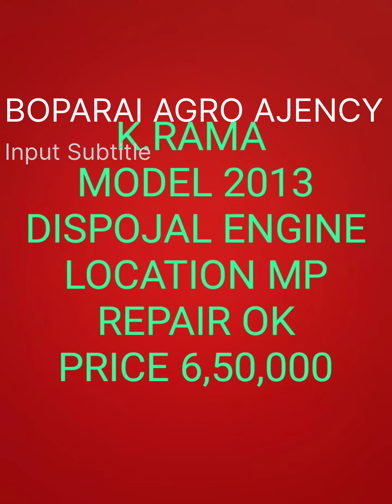OLD COMBINE SALE PARCHSAE BOOKING K LIYE SAMPARK KARE BOPARAI AGRO AJENCY